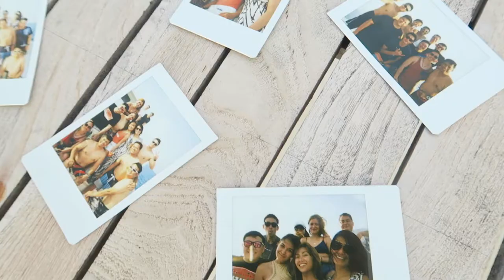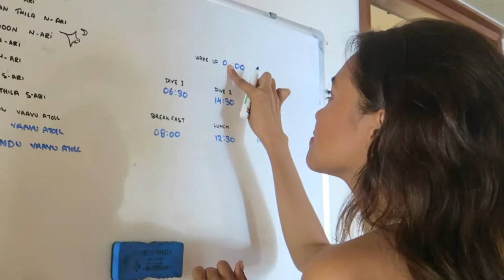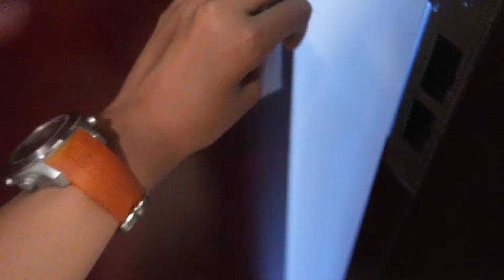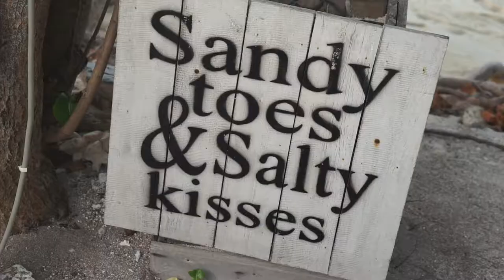TheMaldivas2017: Scuba Diving Live Aboard with Scuba Studio Philippines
What was it like to live aboard 8 DAYS in MV Maldives Princess​? What's inside that awesome lakasmakayaman yacht? How beautiful is it to scuba dive in Maldives? Isn't Maldives for honeymooners? How to be u po?

Bear with me a little here, this is going to be the quickest 11-mins. of your life but definitely worth your time. Hopefully! I made the effort to squeeze all the beauty of my stay across the Indian Ocean to something more bite-sized for you. I hope you enjoy watching as much as I enjoyed making it.

And again to all those looking to begin this wonderful adventure, head on over to SCUBA Studio​ PH and get started on your classes today.

PS. For all the wonderful gear and suits seen on this video, check out Fourth Element Philippines​!